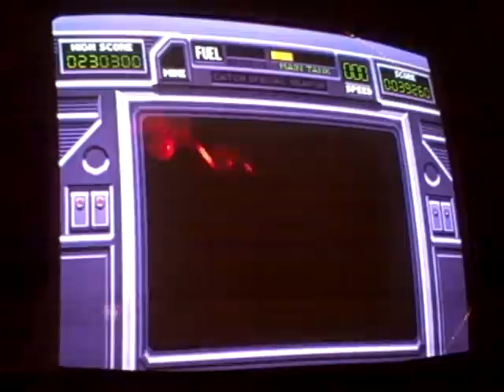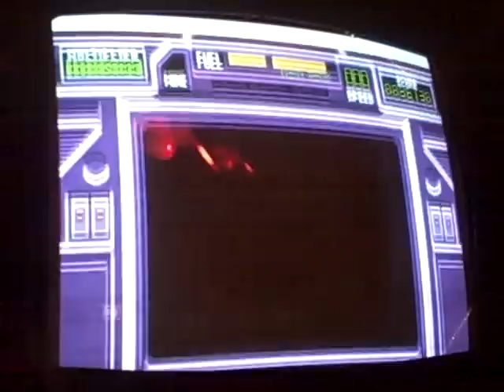Atari RoadBlasters Arcade Game in action, Rally 1-4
Here is my RoadBlasters in action. Rally 1-4 with no crashes (except for purposely crashing into roadside cannons for bonus points and reserve fuel).